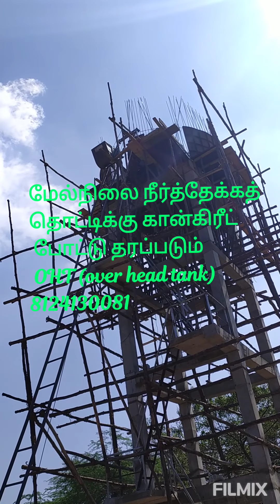OHT (over head tank) கான்கிரீட் போடுதல்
SS  சாந்தி சென்ட்ரிங் ஒர்க்ஸ்